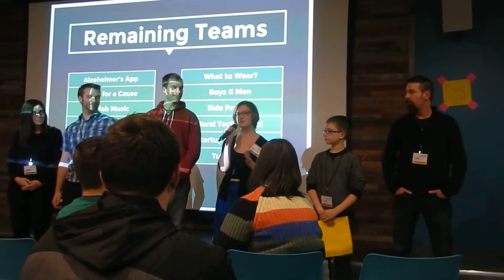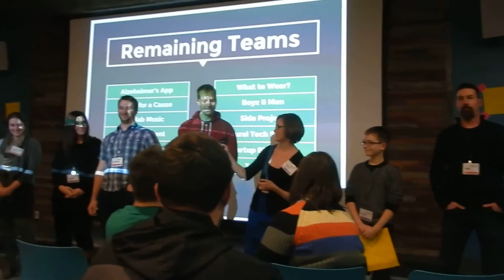Short summery of everyone's accepted pitch at Cedar Rapids Startup Weekend